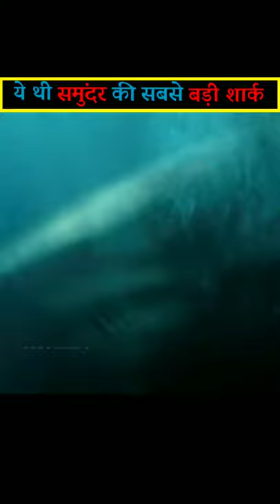ये है दुनिया की सबसे बड़ी मछली😨